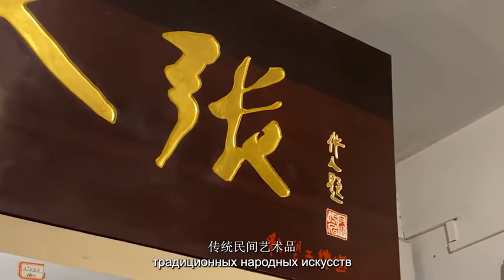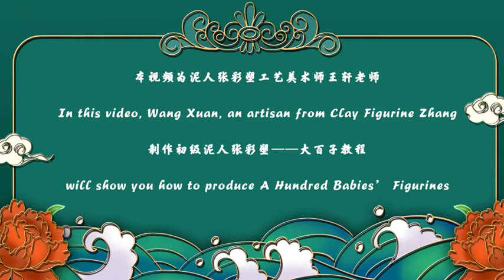Tianjin Folk Culture — Approaching Clay Figurine Zhang 天津民俗文化——走进“泥人张”彩塑